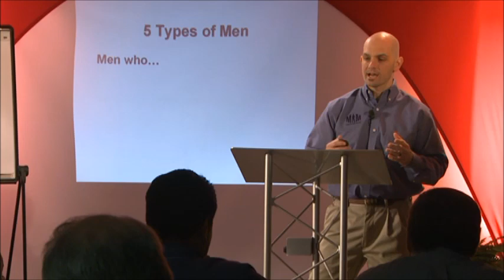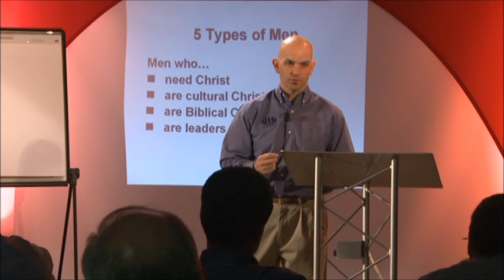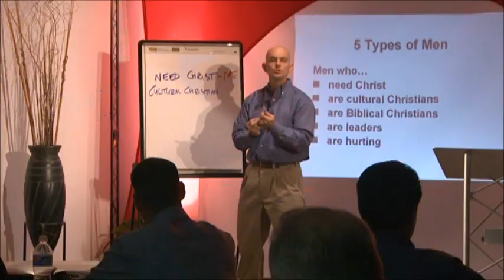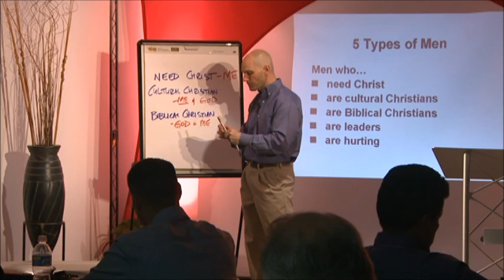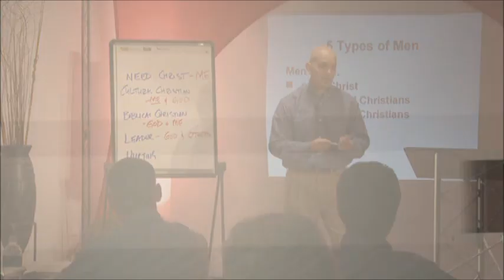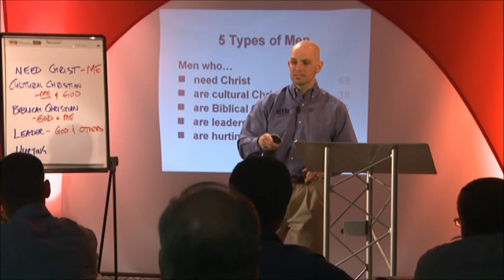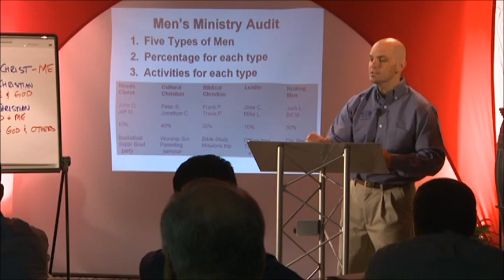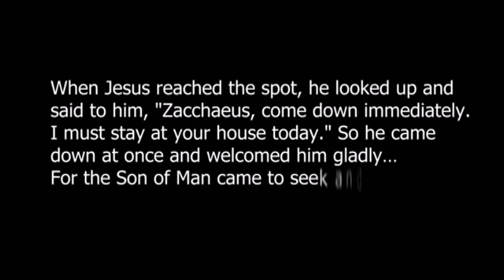Foundations Lesson 2 Five types of Men